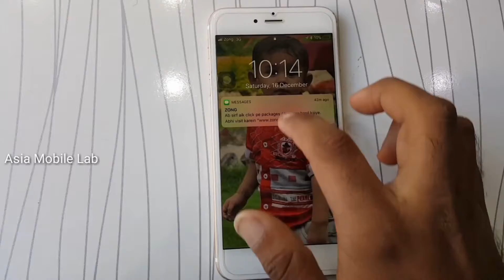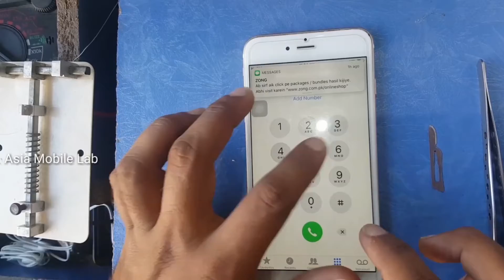iPhone 6 plus touch ic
how to fix iphone 6 plus touch?